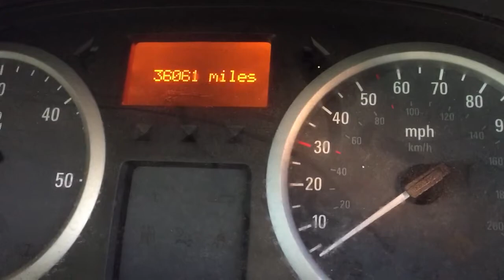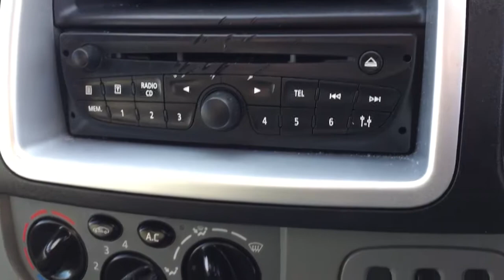62 Reg Vivaro Sportive